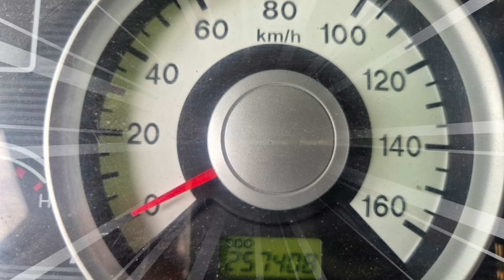세미오토 장착 5톤 장축 중고트럭 새적재함 보강 중량구변 까지 완벽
현대5톤 메가트럭 장축 카고트럭 입고하였습니다
2008년식 250마력 257000km 실주행
중축 적재함길이 5m30
새적재함 바닥철판보강 갈비대 보강
중량구변 완료 경정비 정비점검 완료
세미오토 장착되어 있습니다